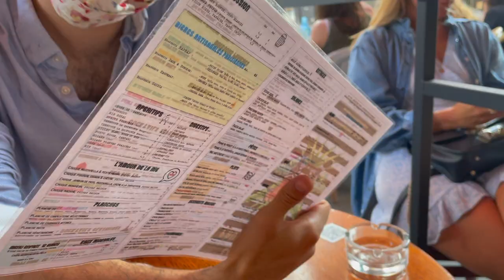I moved to Paris for a job 💖 | Living in France Vlog | Student Life in France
Paris is coming back alive after covid lockdowns and I'm here for it 🌱💖
I moved to Paris for a job after a year as a grad student in Toulouse. During my whole time in Toulouse, everything was closed due to covid but from May 2021, bars, restaurants, cultural venues etc started opening back up and I arrived and settled Paris just in time to enjoy the reopening ! 🤩 Now that I'm in the most desired and romanticIZED city in the world, how should I take advantage of it 🤪  what kind of content should I churn out ? Paris apartment tour ?  A day in the life of a software engineer in Paris ? Or continue with these silly vlogs ?